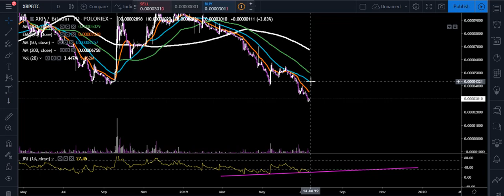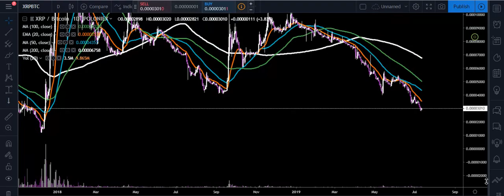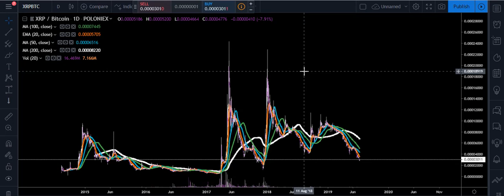XRP/BTC BULLISH DIVERGENCE TAKING PLACE! TAKE A LOOK AT THIS!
Entertainment only!